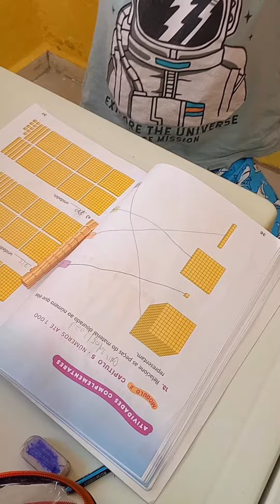COMO UTILIZAR o MATERIAL DOURADO#reforçoescolar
MEUS AMORES VOU DEIXAR AQUI ALGUNS LINKS DOS MEUS ARQUIVOS DE VENDAS(IMPORTANTE LER BEM A DESCRIÇÃO DE CADA UM ANTES DE ADQUIRIR). LEIA AS OBSERVAÇÕES AO ADQUIRIR OS ARQUIVOS PARA SABER COMO BAIXÁ-LOS.